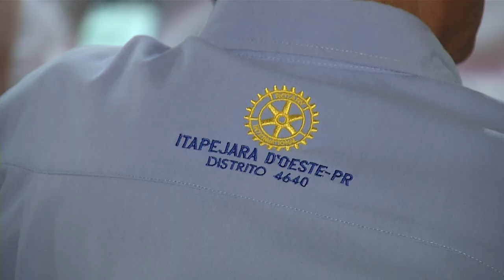Entidades são beneficiadas com os lucros da festa do Leitão Maturado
Eventos: Entidades dos municípios de Pato Branco e Itapejara d'Oeste são beneficiados com os lucros do evento.